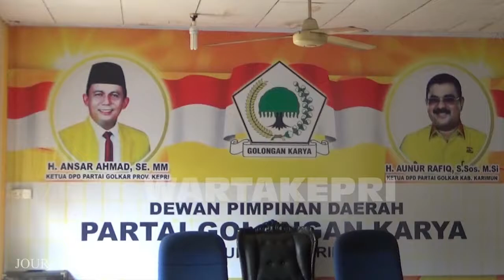Penilaian Aunur Rafiq Terhadap Wakil Bupati Saat Ini, Masih Tunggu Rekom Parpol di Karimun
WartaKepri TV: Penilaian Aunur Rafiq Terhadap Wakil Bupati Saat Ini, Masih Tunggu Rekom Parpol di Karimun